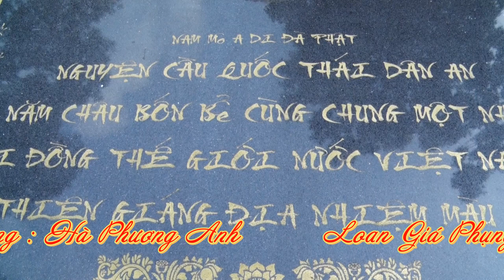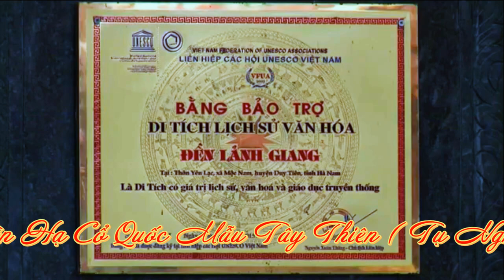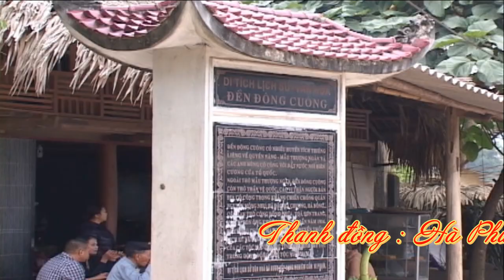Cực Đẹp - Hát Văn Hầu Đồng Hay Nhất